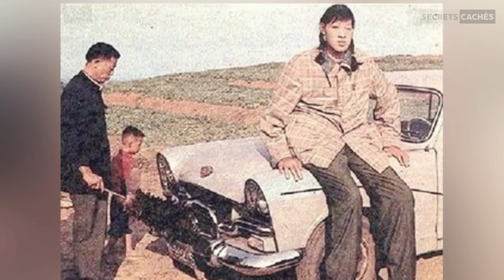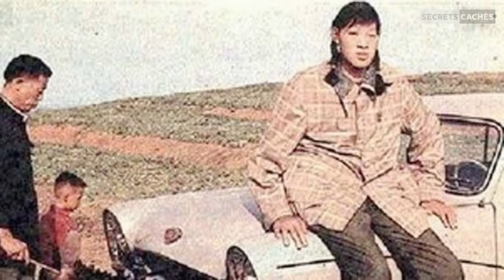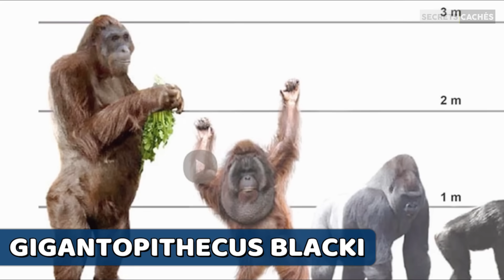10 Géants Humains Qui Existent Vraiment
Voici une liste des 10 géants humains qui existent vraiment.

Bienvenue sur la chaine de Secrets Cachés, Nous désirons réunir le meilleur et le positif que l’on peut trouver sur la toile en un seul lieu.